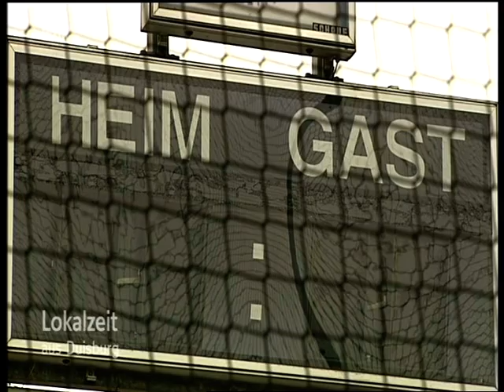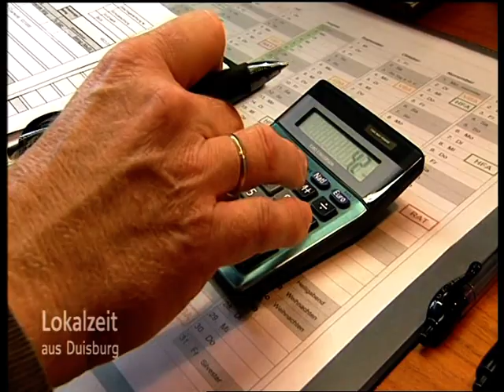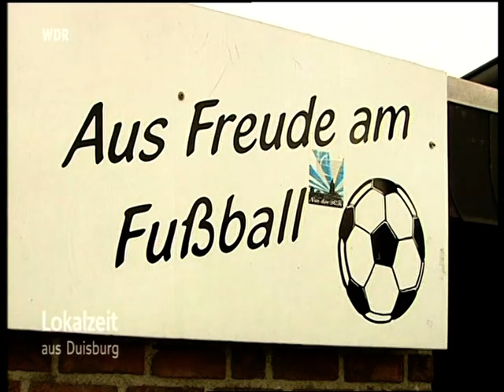Bericht WDR Lokalzeit 1. FC Kleve 14.10.2010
Es handelt sich hierbei um einen Bericht zur finanziellen Situation und den unvollendeten Stadionausbau des 1. FC Kleve aus der WDR Lokalzeit Duisburg vom 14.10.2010.